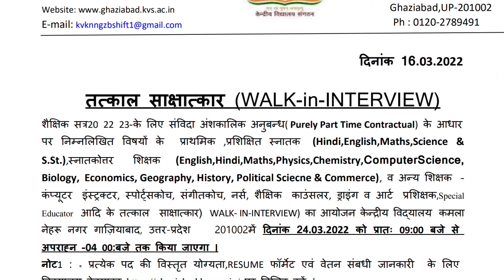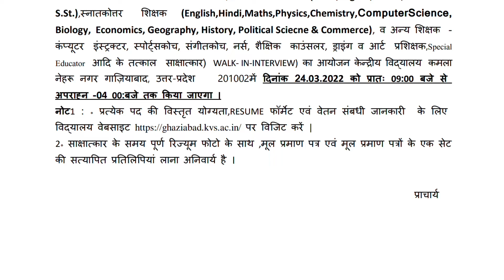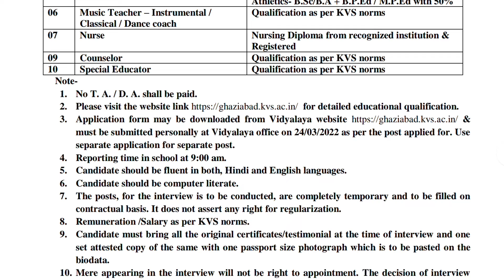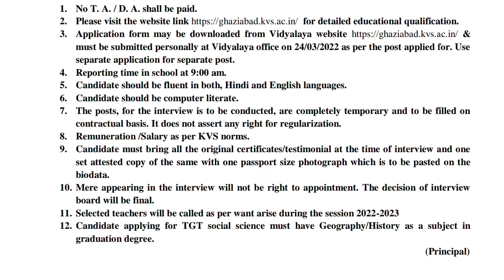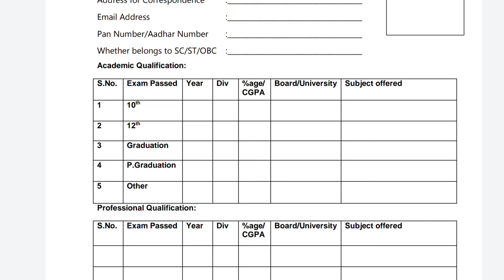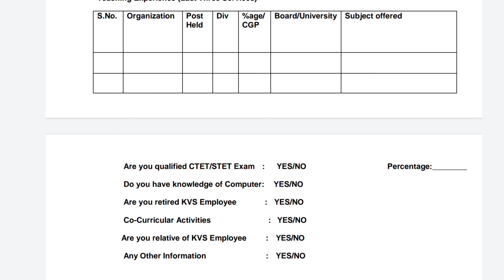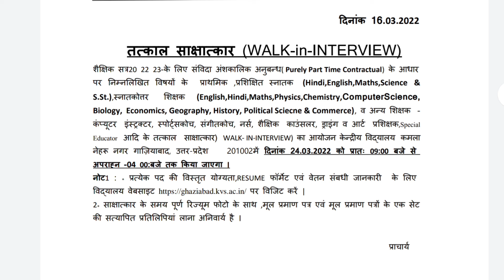KVS GHAJIABAD CONTRACTUAL TEACHER VACANCY 2022 | CTET पास वालो के लिए DIRECT भर्ती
Apply Here :-